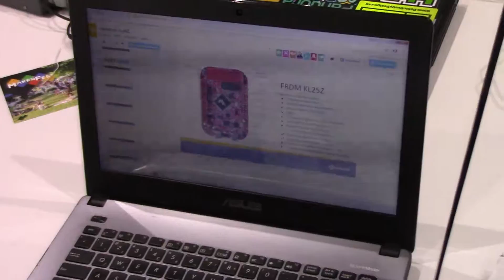Oficina da NXP e ARM no Makerspace do Fazedores 2017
Confira como foi a oficina realizada por Fabio Souza do Embarcados.